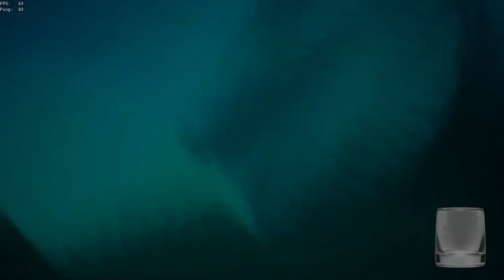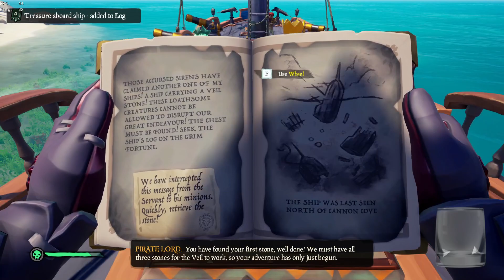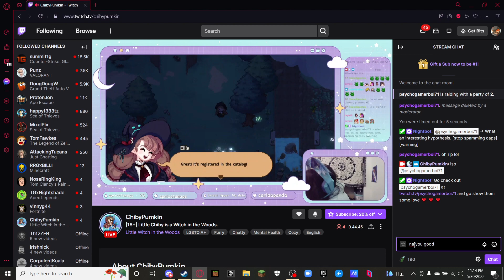me like vibing and fighting, so one or the other is happening !discord !youtube